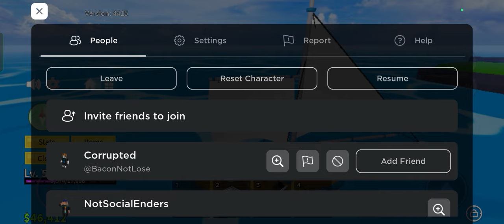I GOT A NEW ICE FRUIT | Roblox Bloxfruits